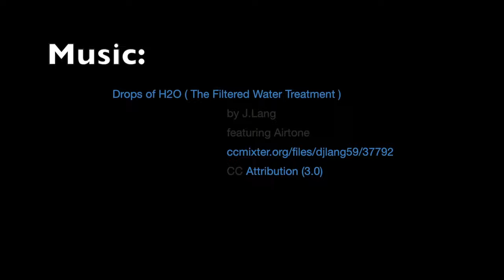Barracuda Giri Maldives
Right now amazing diving at Barracuda Giri Maldives with SubAqua Dive Center Thulhagiri.